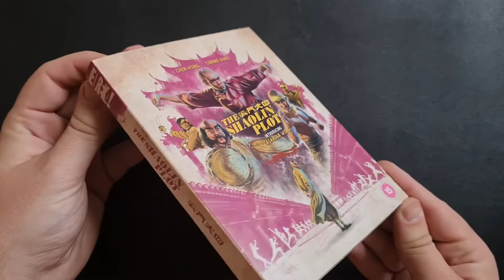THE SHAOLIN PLOT Unboxing Video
After his work directing the action sequences for King Hu’s Palme D’or winning A TOUCH OF ZEN, Sammo Hung worked with director Huang Feng (LADY WHIRLWIND, HAPKIDO) on a series of martial arts masterpieces which continuously broke new ground for action cinema, the culmination of which was THE SHAOLIN PLOT. After the release of this film, Sammo (who also has one of his first major acting roles here, playing a deadly monk with an unusual choice of weaponry) began his own career as a director and would play a huge role in the “Golden Age” of Hong Kong cinema – an era which revolutionised action filmmaking around the world.

Hong Kong movie veteran Chen Hsing (THE IRON-FISTED MONK) plays a tyrannical ruler with the aim of collecting all existing Chinese martial arts manuals in order to obtain ultimate power. After obtaining the Wu Tang manual, he sets his sights on the Shaolin Temple and the secrets of their fighting style. Two Shaolin Monks (Casanova Wong and Yeong-moon Kwon) must team up with a Wu Tang fighter (James Tien) to defeat the villainous despot.

On home video for the first time in the UK from a new 2K restoration, Eureka Classics is proud to present a towering classic that deserves to be recognised as one of the best and most important works of martial arts cinema.

SPECIAL EDITION BLU-RAY FEATURES:
Limited Edition O-Card slipcase featuring new artwork by Darren Wheeling (First print run of 2000 copies only) | Original Mandarin mono audio | Optional English dubbed audio | Optional English Subtitles, newly translated for this release | New feature length audio commentary by Asian film experts Frank Djeng (NY Asian Film Festival) & Michael Worth | New feature length audio commentary by action cinema experts Mike Leeder & Arne Venema | Original Hong Kong theatrical trailer | Original export trailer | PLUS: A Limited-Edition collector’s booklet featuring new writing by James Oliver (First print run of 2000 copies only) | *All extras subject to change